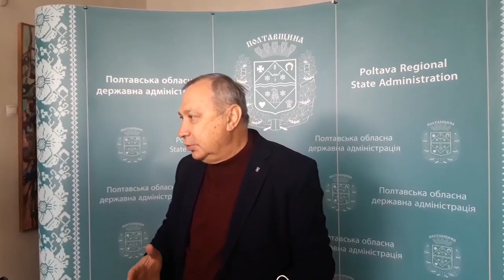"ГОВЕРЛА"_Сергій Соломаха